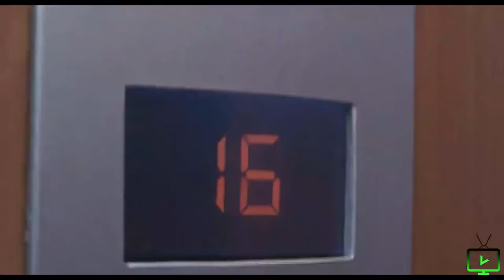Locas Y Atrapadas - Trailer (Vyre Network)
Locas Y Atrapadas

Five women trapped in an elevator confess their bitter life experiences caused by evil men and society in Dominican Republic.

Download Vyre on Apple TV, Roku, Amazon Fire Stick, Android, iPhone